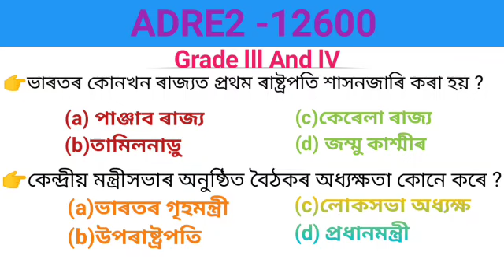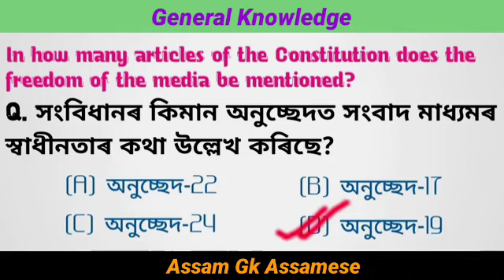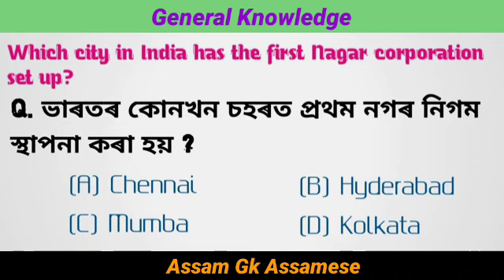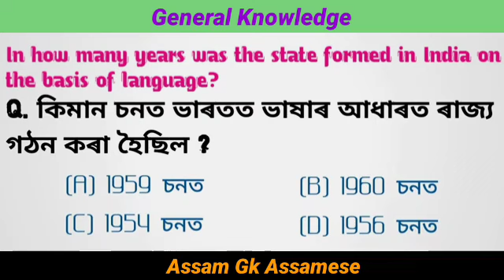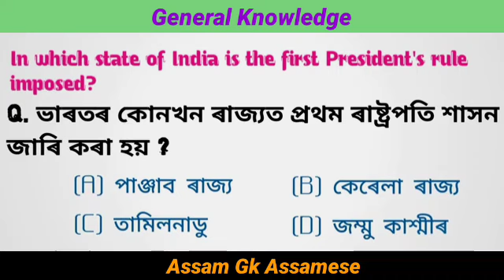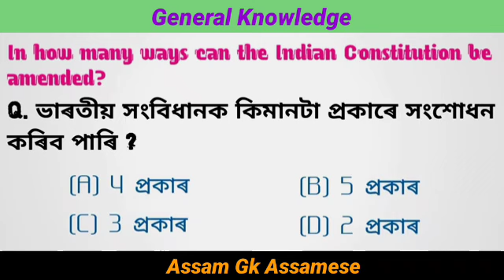ADRE 12600 Exam Grade 3 And Grade 4 2023|Assam Gk | Indian Gk| Most Important GK questions